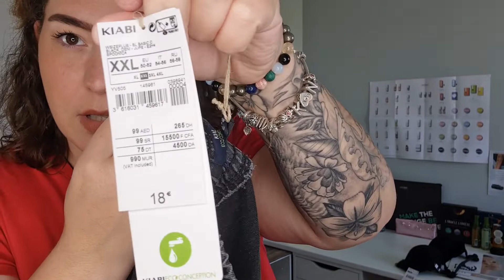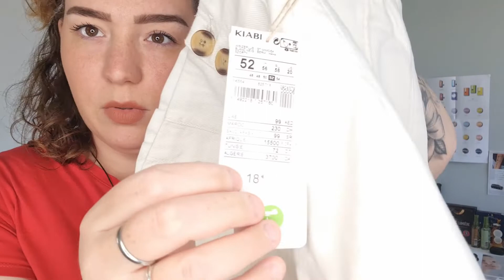Haul & Try on maman et enfants I H&M, Kiabi, Gémo, Besson 💸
Hello,

Aujourd'hui je vous propose un haul mode spéciale vêtement été

Qui je suis :

Je m'appelle Noëmy
J'ai 28 ans
Je suis pacsée
J'ai deux garçons

certains liens sont des liens afiliés*

Noëmy ♥